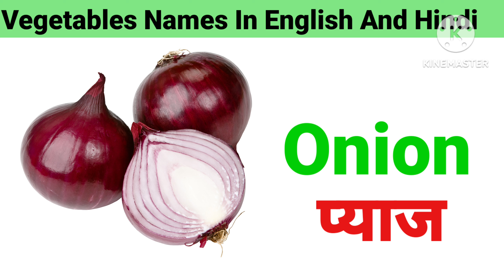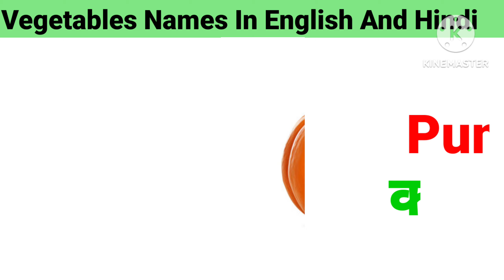Vegetables Names In English | different types of vegetables | how vegetables get their names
In this you tube channel you can learn study.